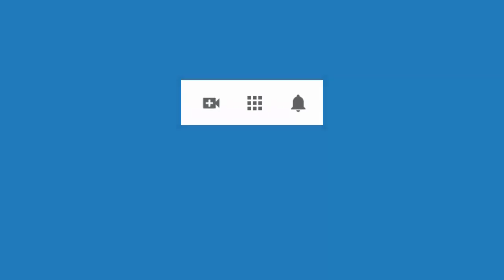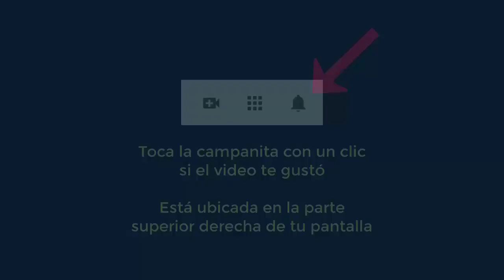4666 Aurelio Mejia. Vidas pasadas cantante 1900 Brasil, mujer con sombrilla 1700, niña francesa 1550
Hipnosis introspectiva por Aurelio Mejía. Vidas pasadas cantante 1900 Brasil, mujer con sombrilla 1700, niña francesa 1550. Negativa, vida sola, autoestima. 14 de marzo 2016.